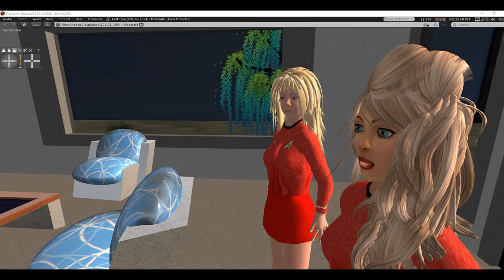Hollowworld A Star Trek fan production trailer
Matt decker as you never knew him commands the Constellation. Ordered to a huge, hollow asteroid, Decker is ordered to take a Romulan officer with him to help combat deadly alien creatures that kill with fear.
     When clues start to be seen that  contradict the official story, an angry Matt Decker must try to unravel the secret of Hollowworld, all the while battling deadly alien creatures.
      This video is based on star Trek the original series created by Gene Roddenberry. If what you like in a Star Trek fan film is ten minutes of talk and no action or exploration, then you have come to the wrong place.
   Special note: I built a different sickbay which I will use from this point on. The Voyager sickbay I was using was plagued with problems, mostly with sit animations. There is no specific Second Life TOS sickbay.